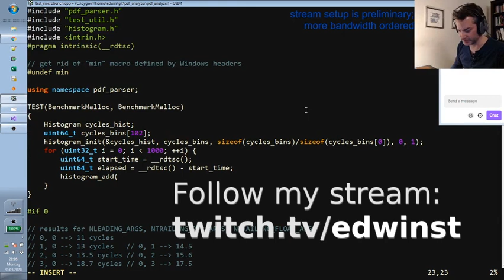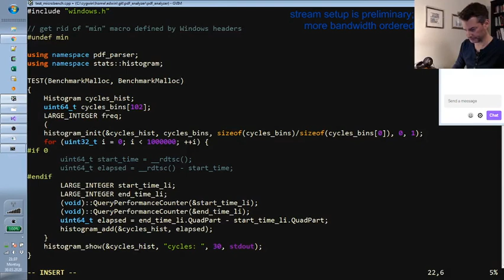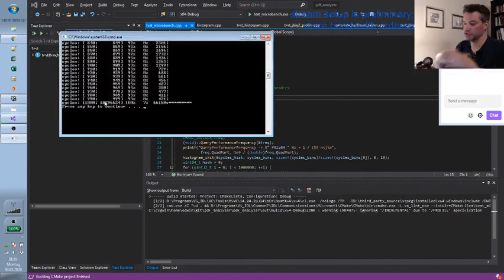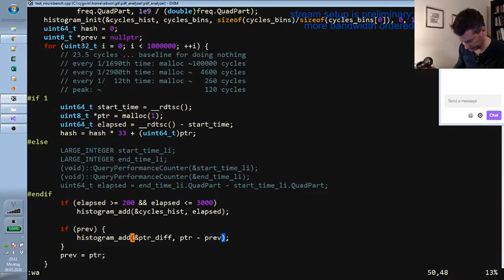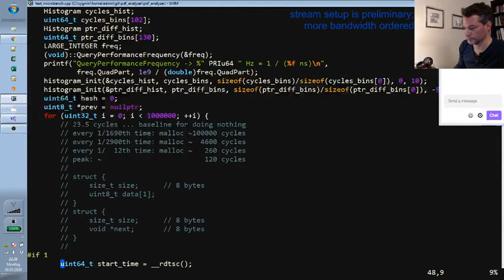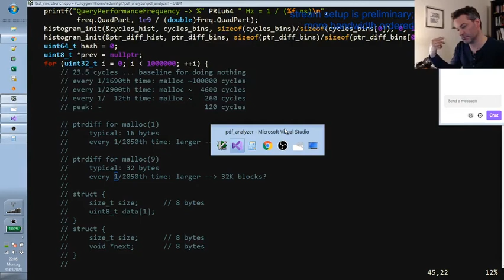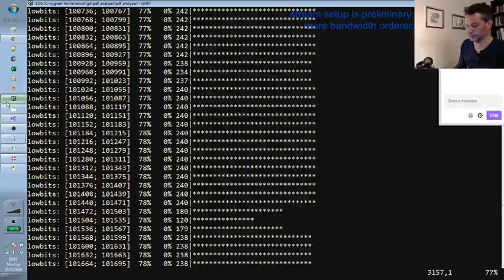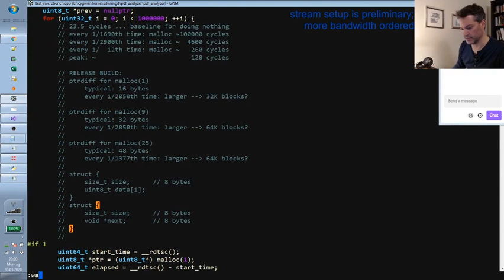Empirical C++ coding: Characterizing malloc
We do some statistical analysis of the run time and return values of malloc, the standard C library memory allocator.
The measurements were done on x64-windows, Visual Studio 2019.